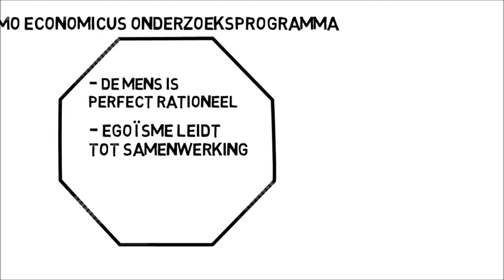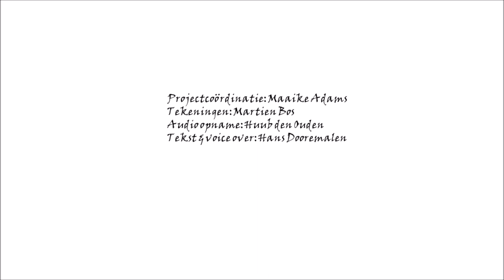Speltheorie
Dit is de derde animatie in een reeks van zes, waarin ik kort uitleg waarom het Homo economicus onderzoeksprogramma vervangen moet worden door dat van de prospect theory. Ik heb deze gemaakt bij mijn colleges aan Tilburg University.

Projectcoördinatie: Maaike Adams.
Tekeningen: Martien Bos.
Audio opname: Huub den Ouden.
Tekst & voice over: Hans Dooremalen.